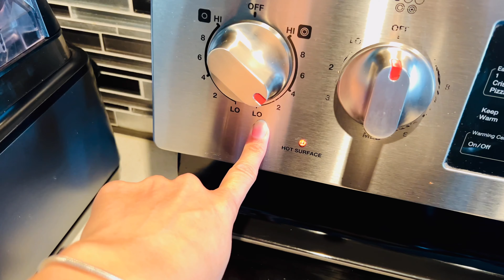Mazedar chatpatta Paratha Roll recipe || Aab bahir ja ker roll Paratha khaney ki zaroorat nahi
Gulslifeincanada

Gul_lifeincanada